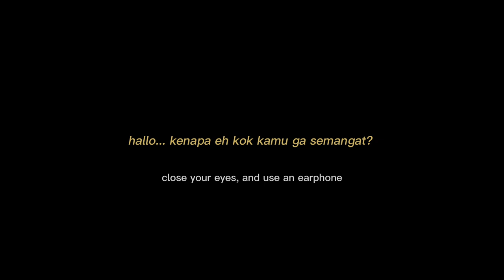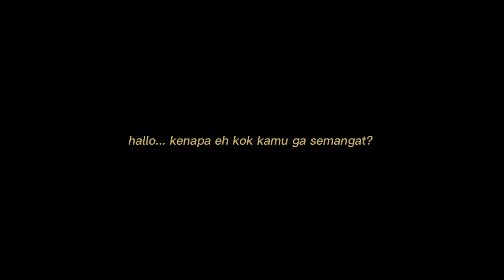Nyemangatin Kamu sambil Sleep call | ASMR Friend/Girlfriend (F/GF) Roleplay Suara Cewek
"Kamu bisa, tetep semangat ya 🖤"

Atau kamu bisa support donasi dan chat pribadi ke aku melalui Trakteer:
(via GoPay, OVO, ShopeePay, Dana, QRIS, bank transfer ):

Terima kasih~ (jangan lupa trakteer aku BOBA bee..)
♡ ´・ᴗ・ `♡
Up setiap minggu

[SleepCall][SleepTalk][telephone][ASMR][needy][grumpy][mumbles][breathing][comfort][whispers][sweet][playful][warming me up][loving you][rambles][rain asmr][midnight talk][bed talk][pillow talk][asmr girl][asmr girlfriend wife][bisik manja][roleplayer][asmr girlfriend wife indonesia][asmr roleplay][asmr sleep][asmr girlfriend wife roleplay audio][suara cewek] asmr girlfriend

NB:
Gunakan earphone atau headset untuk pengalaman mendengarkan yang lebih relaxs dan comfort. Video ini hanya untuk tujuan hiburan semata dengan membuat pendengar nyaman dan rileks saat mendengarkan audio.